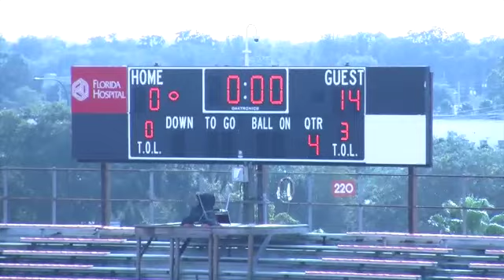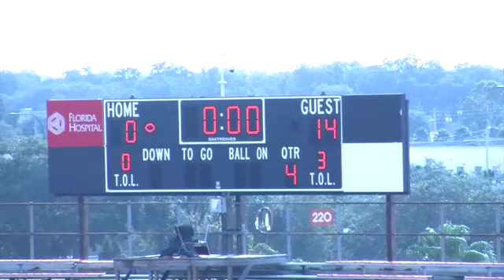AAU 8U second half (fcp1)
This video is about AAU 8U second half (fcp1)